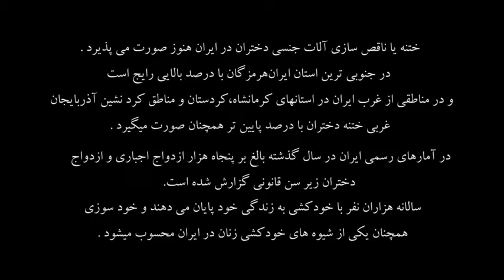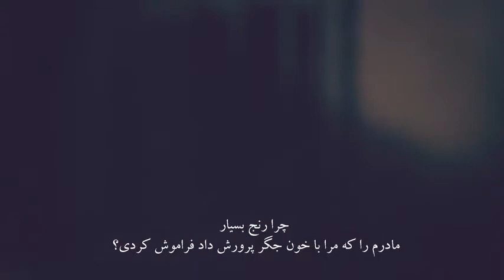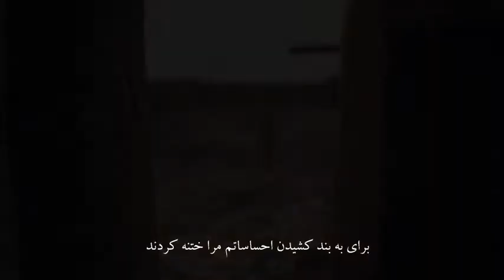ترانه یک از هزار، با صدای چیمن رحمانی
ترانه یک از هزار، با صدای چیمن رحمانی درباره ختنه و ازدواج کودکان. مشاور و اسپانسر: کامیل احمدی